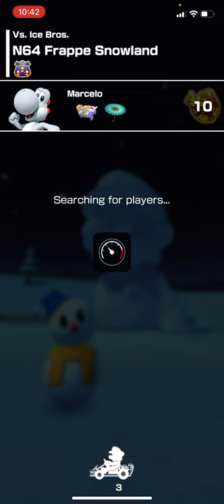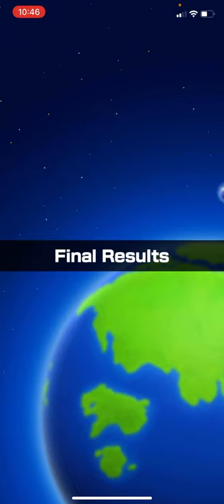2 Player Challenge With TeamPeach Let’s Go and Bailey Games 😎😎😎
I feel soooo much better
But again I am sorry for the tour reaction not publish 😊😊😊😊😊